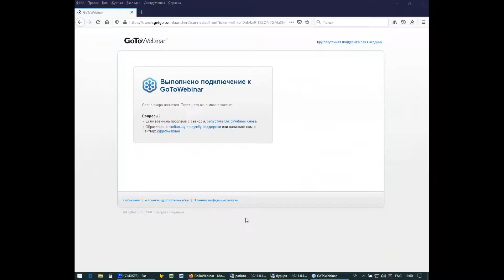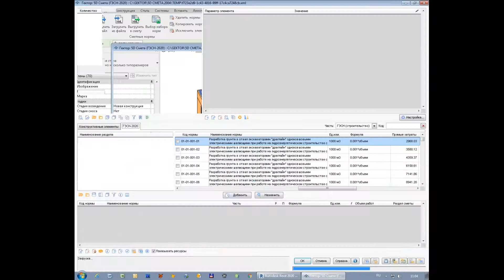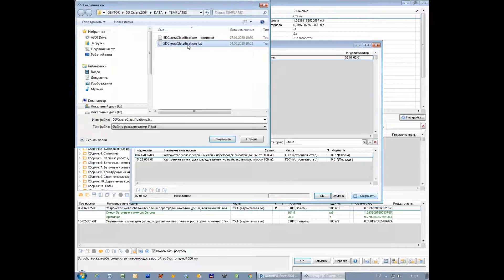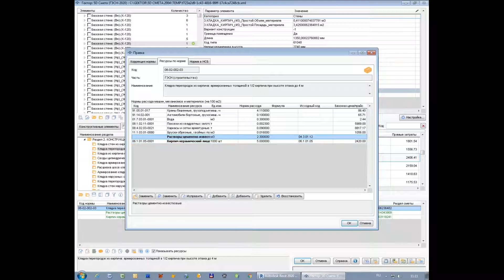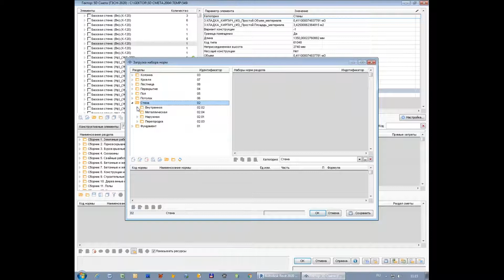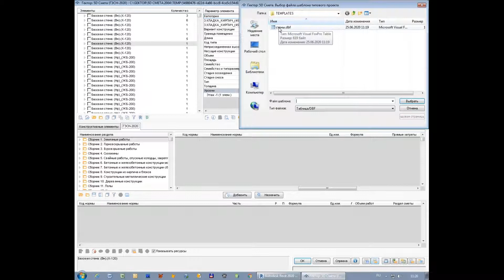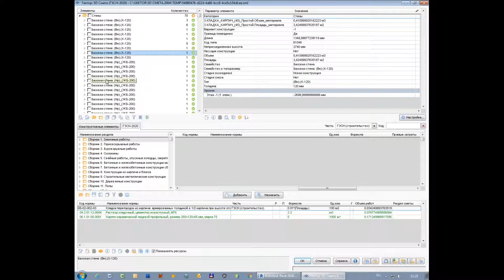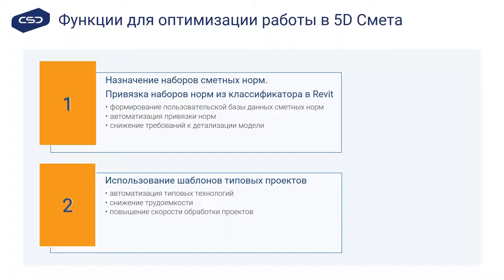Наборы сметных норм. Шаблоны типового проекта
Как сократить время на привязку сметных норм к элементам BIM-модели? В данном мастер-классе мы рассказали о всех имеющихся в 5D Смета способах автоматизации процесса назначения сметных норм. Рассмотрели такие инструменты, как наборы сметных норм и шаблоны типового проекта. Продемонстрировали работу с классификатором в Revit, обсудили его структуру, а также роли проектировщика и сметчика.